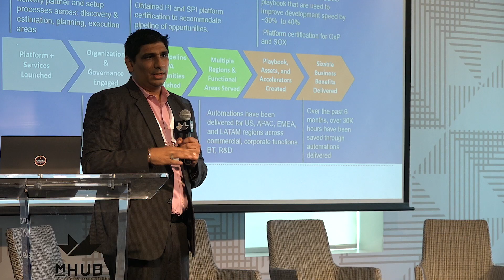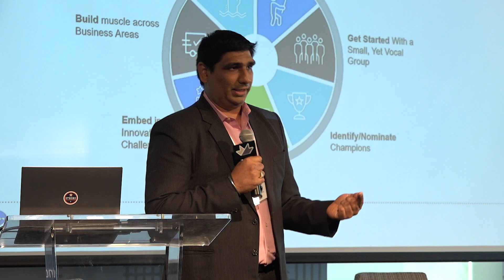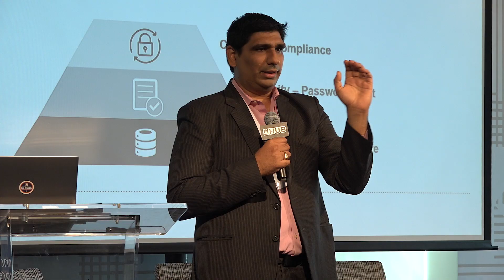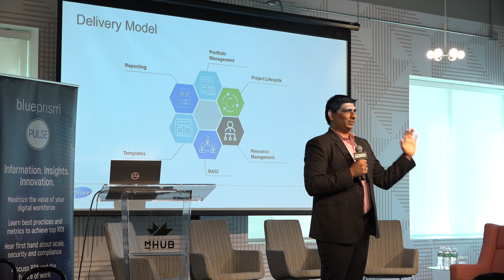Blue Prism Customer Success Story: Pfizer | RPA Case Study in Pharmaceutical Industry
Hear Vivek Khurana, Global Automation Service Lead at Pfizer, describe best practices for setting up an RPA infrastructure that will scale well and achieve the ultimate goal of automation—to solve business challenges and provide a competitive advantage for your company. Khurana sees ‘hours returned to the business’ as a key success metric with RPA and has already returned 30,000 hours to Pfizer.

 This video is a highlight from the presentation delivered during our Blue Prism Pulse RPA Customer Community event in Chicago in October 2018. Through our leading Robotic Process Automation software, Blue Prism is delivering the world’s most successful Digital Workforce to industry leading companies in your area.